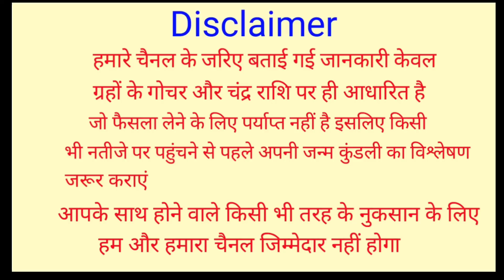Kanya Rashi 1,2,3,4,5,6,7 December 2021 | कन्या राशि 1,2,3,4,5,6,7 दिसम्बर 2021 | Virgo Rashifal